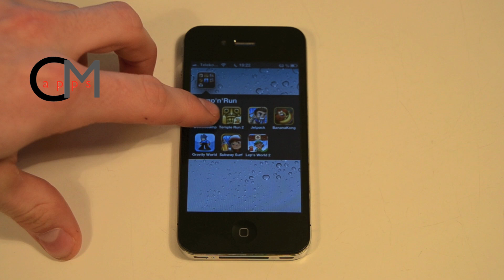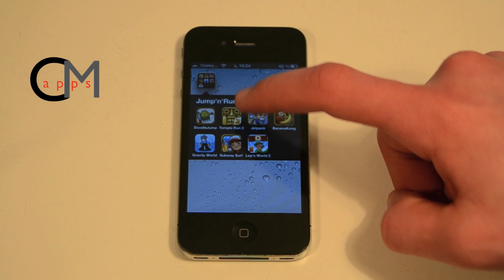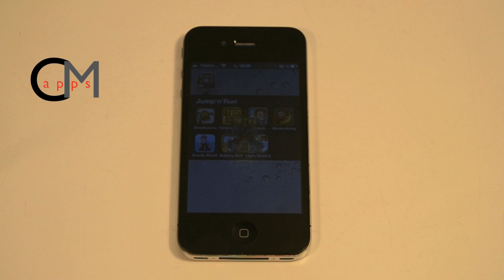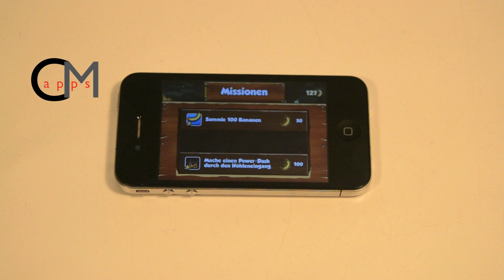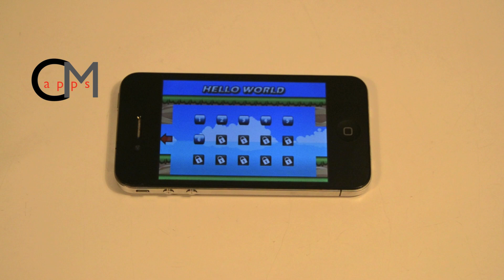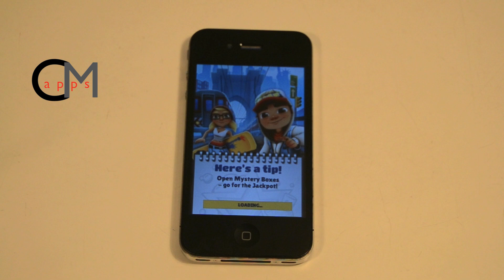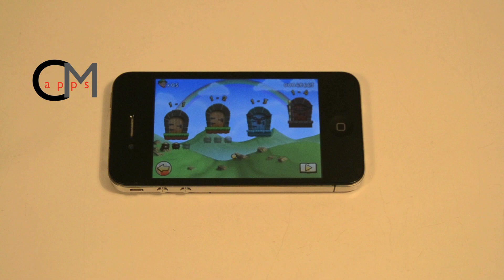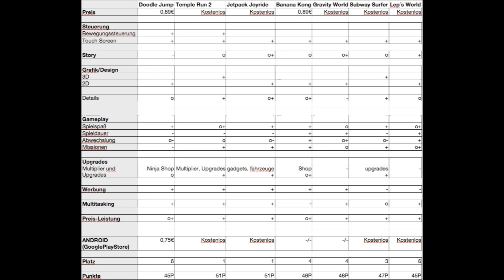Jump'n'Run Apps Comparison von CM Apps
Dieses Mal haben wir uns sieben Jump'n'Run Spiele vorgenommen. Wer gewinnt? Der ultimative Jump'n'Run-Vergleich!

Doodle Jump     0,89€
Subway Surfers gratis
Temple Run       gratis
Jetpack Joyride gratis
Banana Kong    0,89€
Lep's World        gratis
Gravity World     gratis

Chris und Marius von CM Apps